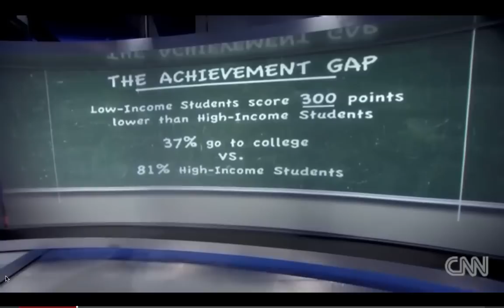CNN Interview with Jason Shah from INeedAPencil.com